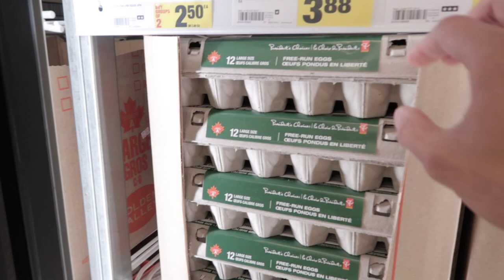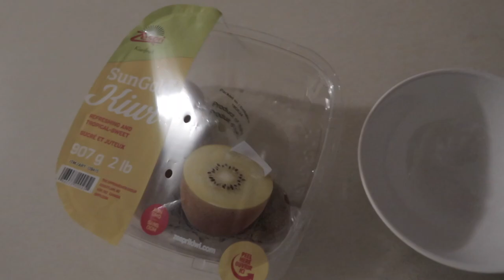New Year, New Knee | Vlog